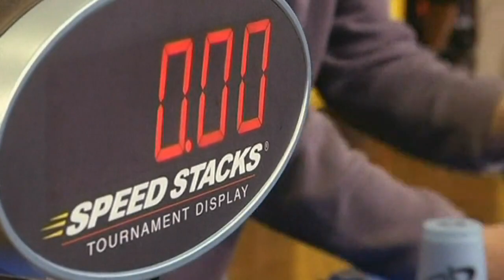Fast hands at Japans Sport Stacking Championships